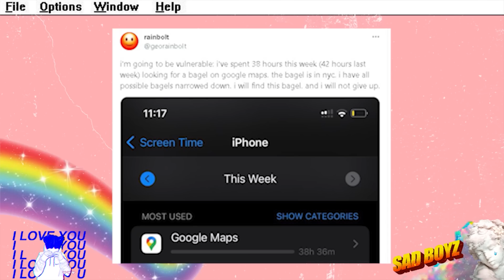Hollywood Is In Danger (w/ Demi Adejuyigbe) | Sad Boyz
00:00:00 Intro
00:00:34 How Are We?
00:01:49 Demi's House Flooded
00:07:44 Learning everything with turtorials
00:13:42 Learning to Communicate
00:14:40 Why Hollywood Writers Are Striking
00:39:11 Baby Gronk
00:42:52 Finding New Creative Avenues
00:50:04 Imposter Syndrome & Perfectionism
00:58:25 Understanding Your Health
01:10:15 Opening Yourself to Change
01:11:24 Bagel-gate
01:21:29 Thanks for Watching!
01:24:11 You are here